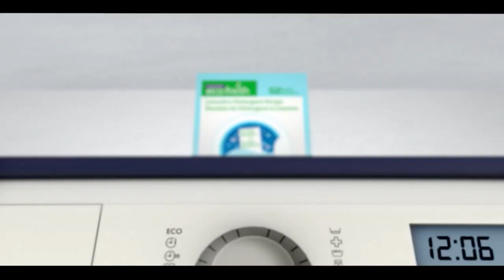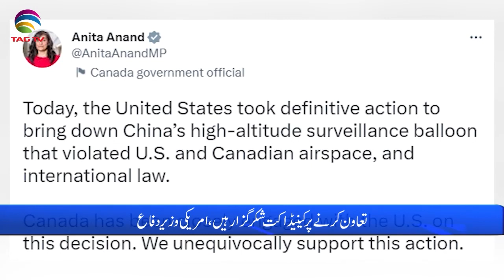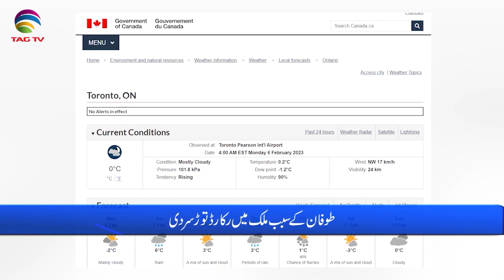International and Canadian News - Feb 06, 2023